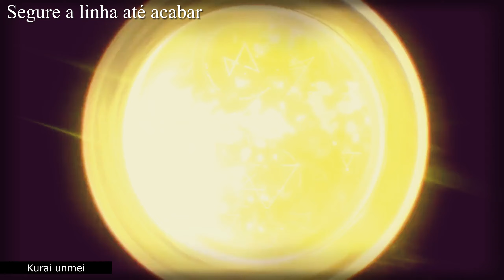3. The Devil Of The Rhine -AMV- Youjo Senki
I hope you enjoy, because i do :) ❤️

SONG
The Score - Enemies

ANIME
Youjo Senki